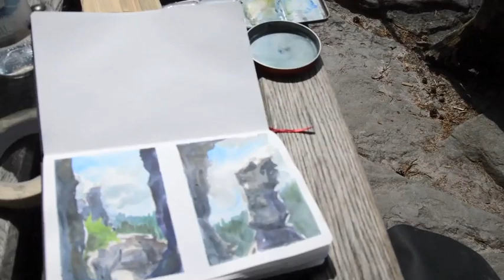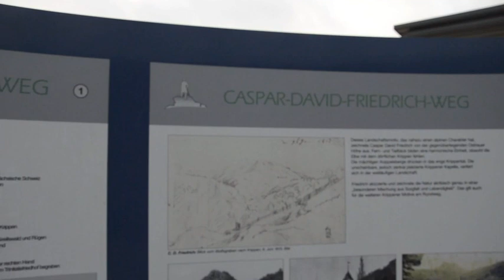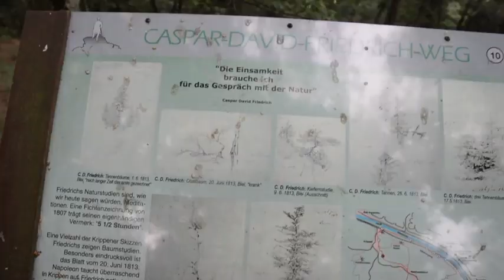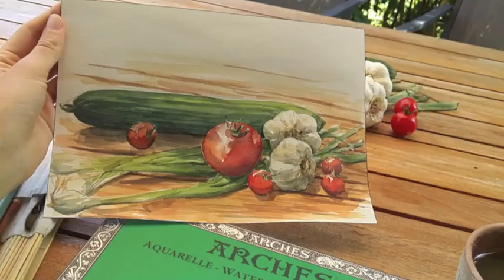Painting and Hiking in Saxon Switzerland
My first year at CalArts is over and I'm spending my summer back home in Germany. Here I decided to drive six hours from where I live to camp out alone in the beautiful nature of Saxon Switzerland to paint and climb on cool rocks and have some quiet time to think.